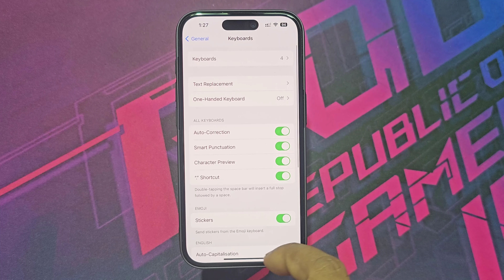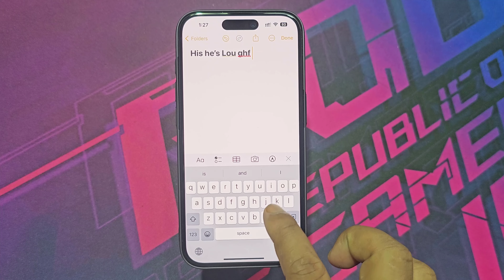How to turn off autocorrect in iphone keyboard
Let's see how to remove auto correction on iPhone keyboard